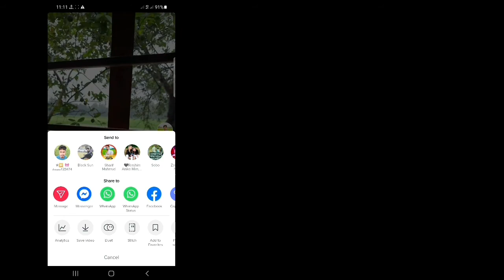How To Edit Caption On TikTok Video After Posting (2021) | Edit Tiktok Captions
In today's video, you'll learn this How To Edit Caption On TikTok Video After Posting (2021) | Edit Tiktok Captions

You could have seen many solutions to this and probably some didn't work for you, but don't worry, This video covers a full explanation of all the steps you're going to do to have this issue worked out. In case it's your first time here, I upload tech videos on this channel daily, ranging from Android tips to Social Media Tips. In case you're watching this on mobile phone, I'd advise you to adjust the quality to either 480p or 720p and landscape position for clarity.
In case there's any suggestion you'd like to make regarding the videos on my channel, Please do so in the comments section and I'll surely check through.